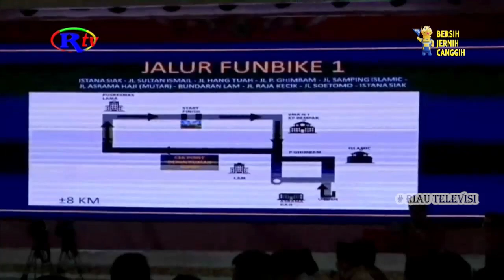DILAKSANAKAN DALAM TIGA ETAPE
Kepala Dinas Pariwisata Provinsi Riau , Roni Rakhmat menjelaskan , Tour de Siak tahun 2022, akan dilaksanakan dalam tiga etape .